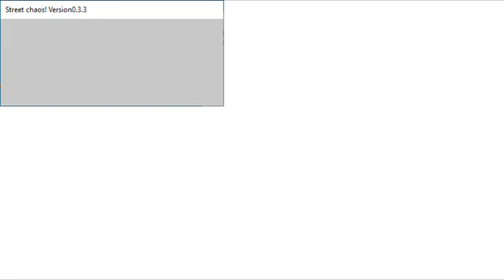Street Chaos Audiotutorial Estrato'Stereo parte2 Modos de jogo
Audiotutorial destinado às pessoas portadoras de deficiência visual.